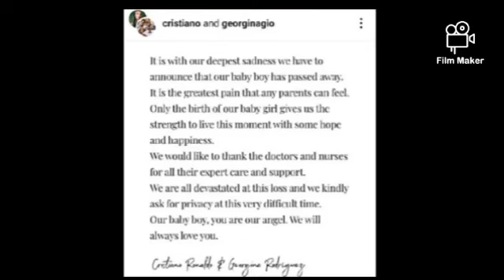Christiano Ronaldo's saddest moments.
Our beloved football super star Ronaldo  comes to loose a baby boy. it is sadest  news for us. If you like him, leave a message in the comment by wishing the his family to stay strong.